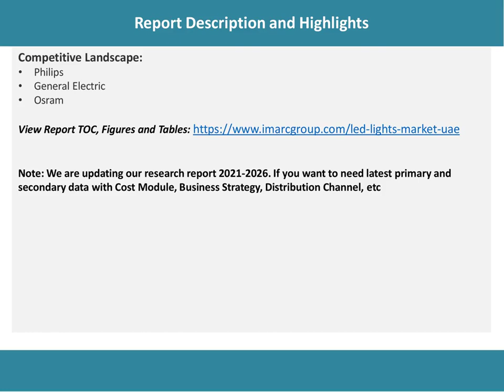UAE Led Lights Market Size, Share, Growth, Structure, and Regional Analysis by 2026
The UAE LED lights market reached a value of AED 2,736 Million in 2020.

IMARC Group
30 N Gould St, Ste R
Sheridan, WY (Wyoming) 82801 USA